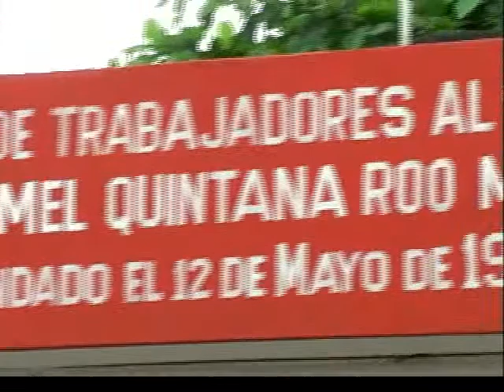ANGEL EMILIANO DZAB XIX